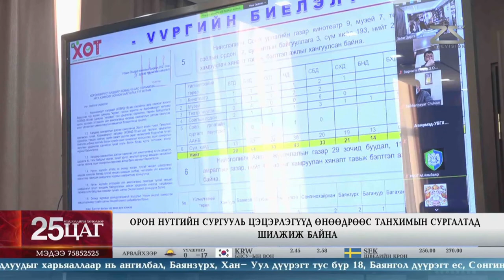Д.Сумъяабазар: Ерөнхий боловсролын сургуулиудын халдваргүйжүүлэлтийг сайн хийж, бэлтгэл хангаарай